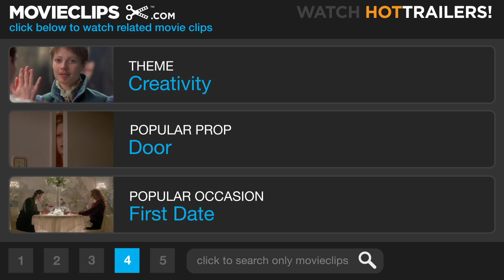Funny Face (4/9) Movie CLIP - Bohemian Dance (1957) HD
CLIP DESCRIPTION:
Jo (Audrey Hepburn) performs a Bohemian-style dance in a nightclub as Dick (Fred Astaire) watches in disbelief.

FILM DESCRIPTION:
This filmed version of the 1927 George Gershwin Broadway musical Funny Face utilizes the play's original star, Fred Astaire, and several of the original tunes, then goes merrily off on its own. Astaire is cast as as fashion photographer Dick Avery (a character based on Richard Avedon, the film's "visual consultant"), who is sent out by his female boss Maggie Prescott (Kay Thompson) to find a "new face". It doesn't take Dick long to discover Jo (Audrey Hepburn, who does her own singing), an owlish Greenwich Village bookstore clerk. Acting as Pygmalion to Jo's Galatea, Dick whisks the wide-eyed girl off to Paris and transforms her into the fashion world's hottest model. Along the way, he falls in love with Jo, and works overtime to wean her away from such phony-baloney intellectuals as Professor Emile Flostre (Michel Auclair). The Gershwin tunes include the title song, "S'wonderful", "How Long Has This Been Going On" and "He Loves and She Loves"; among the newer numbers is Kay Thompson's energetic opener "Think Pink". For years available only in washed-out, flat prints, Funny Face was eventually restored to its full Technicolor and VistaVision glory.

CREDITS:
TM & © Paramount (1957)
Cast: Fred Astaire, Audrey Hepburn
Director: Stanley Donen
Producer: Roger Edens
Screenwriter: Leonard Gershe